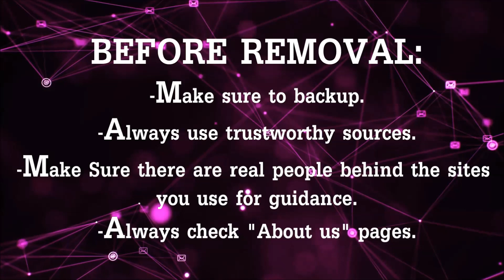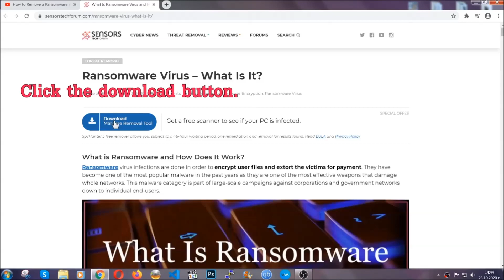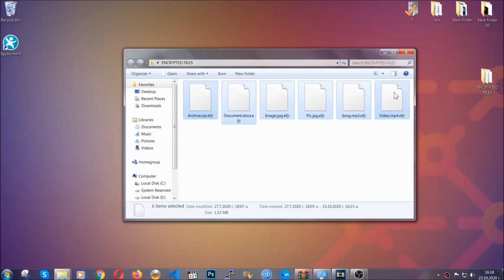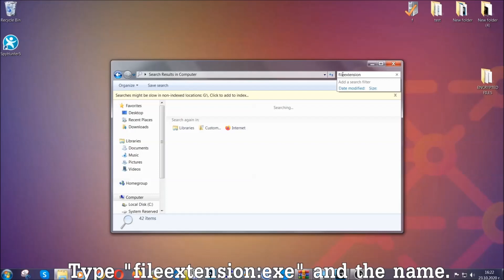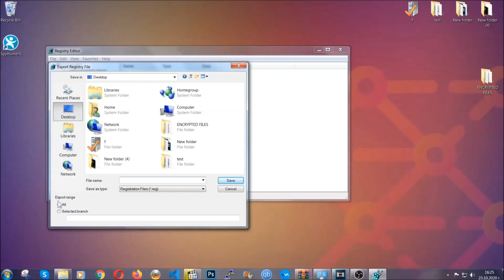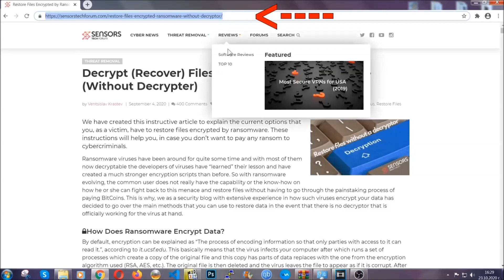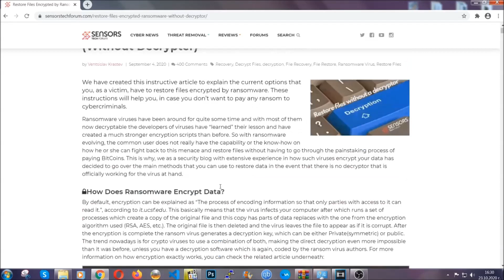QOQA Virus [.qoqa Files] Ransomware - Remove and Decrypt [Solved]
00:00 Start
00:50 Automatic Removal
02:00 Manual Removal
05:13 File Recovery